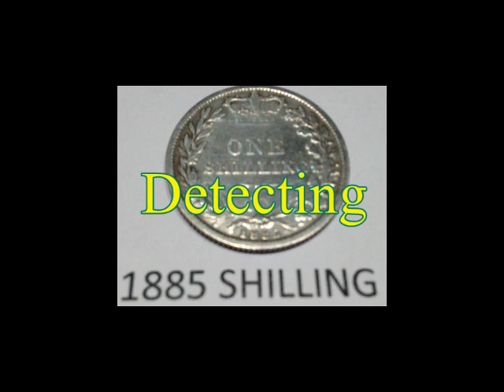GOLD Detecting and prospecting with Crouch and Blue Dog Prospecting #2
Had a prospecting trip with Crouch and Blake for a few days.